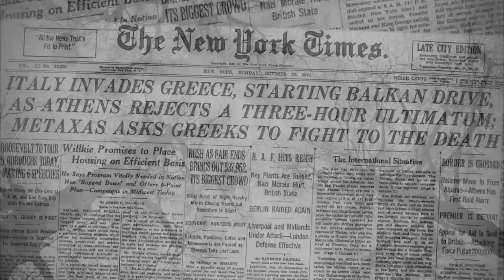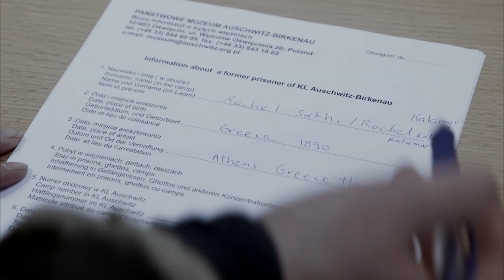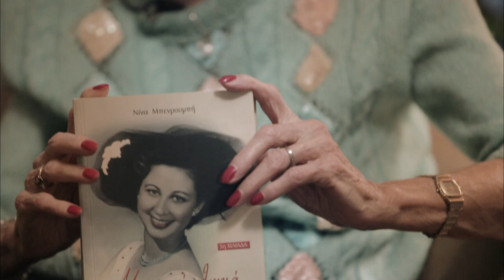My People by Anna Rezan | Official Trailer (2024 Film)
...a heartwarming letter to humanity ...The inspiring untold story of the Greek Jews during the Holocaust...Romance...the Axis occupation...the fierce Greek resistance, the role of the Christian clergy; unveiled in a hymn to love, unity and courage as it is discovered by a young woman of the millennial generation in her quest to uncover her family's history...

Produced by Anna Rezan, Mitchell Block , Kim Magnusson, Zafeiris Haitidis